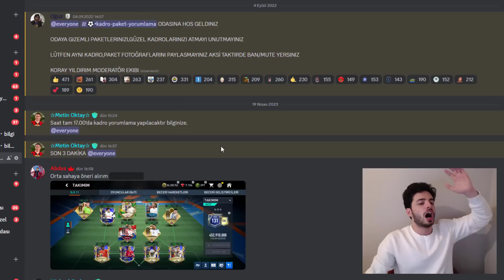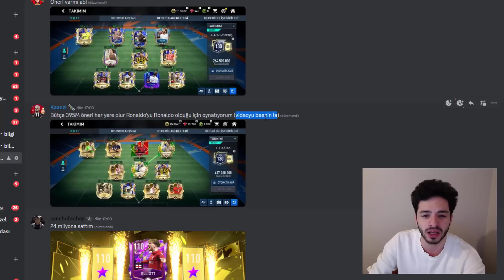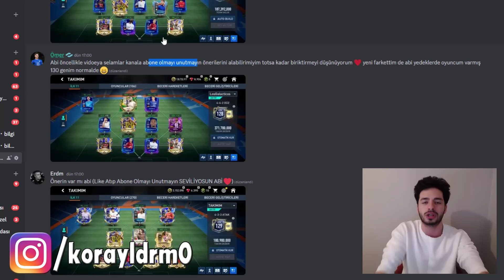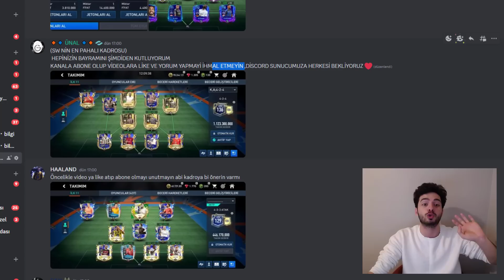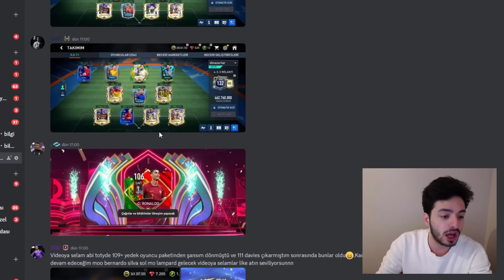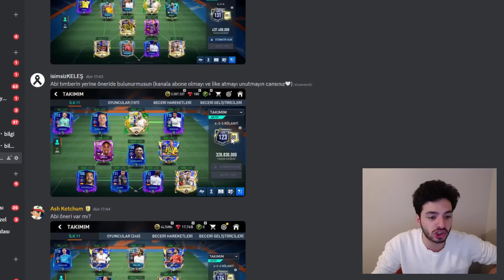OHAA MİLYARLIK REKOR KADRO ! BEDAVA PAKET 300 MİLYON (FIFA Mobile)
Hepiniz hoşgeldiniz, ben Koray ve bu fifa mobile 22 video mda fifa mobile de yeni gelen , ucl etkinliği , uel etkinliği , uecl etkinliği , yani şampiyonlar ligi etkinliği , uefa avrupa ligi etkinliği gelmişti , şimdi de , heroes journey , kahraman serüveni etkinliği , geldi ve aynı zamanda da fantasy players event , fantezi oyuncular etkilniği , geldi ve bunun üzerine efsane bir , kadro paket yorumlama , gizemli olay yorumlama , videosu yapıyorum , adam beleşten 111 davies çıkarıp 300 milyona satmış , ve bir sürü neredeyse herkes bedava 15 nilyon almış , 1 milyarlık şaka gibi kadro da var videoda , ve birisinin de tek pakette çıkardıklarına inanamayacaksınız , bir sürü 110 çıkmış ve daha çok fazlası var , bu çocuklar resmen fifa mobile de hile yapmış , bütün detaylar video da iyi seyirler...